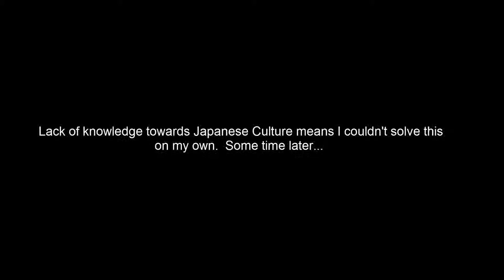Let's Play 99 Spirits Part 4: Torii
I fail at solving the puzzle of culture.